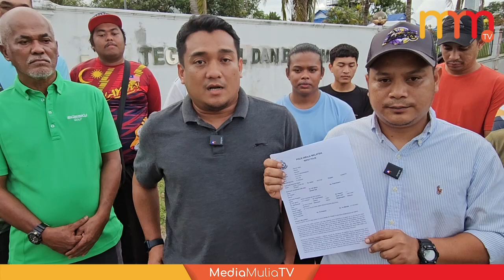UMNO Pekan gesa siasat pemilik akaun Promosi PN Maran